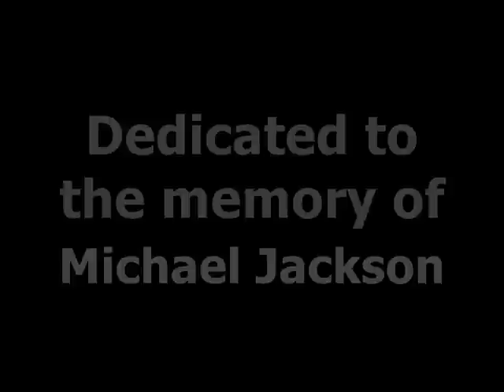Polar Bears From Outer Space 4 1/2 : The Ballad of Lil' Pimp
Another quality film.
The polar bear saga continues. Jamal has a dream on where to find the polar bear and. well you'll have to watch to find out.